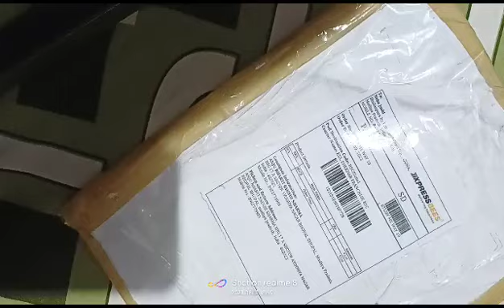Rojgar nirman book unboxing studymyway rojgarnirman ✍️🔥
Rojgar nirman book unboxing